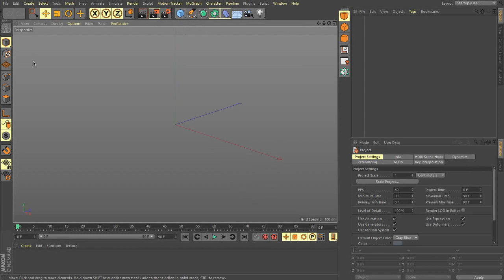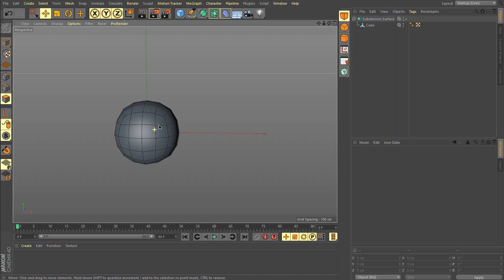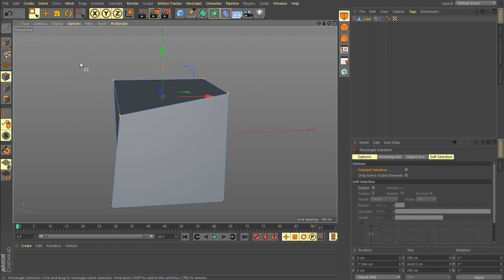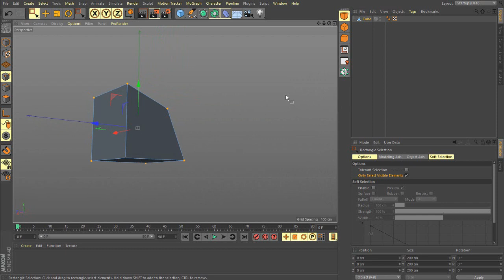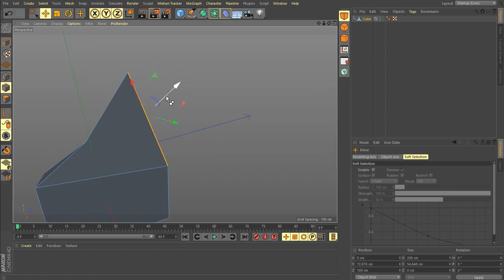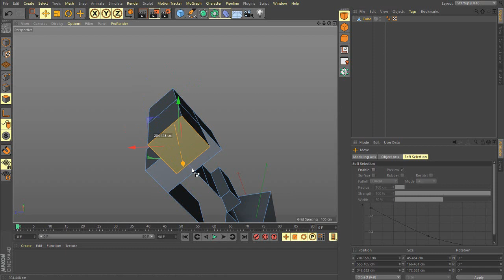Points, Edges and Polygons Selection| Cinema 4D | KKCA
your feedback is more than welcome